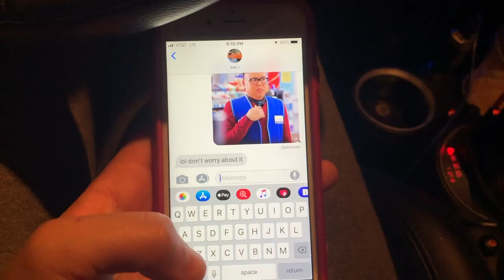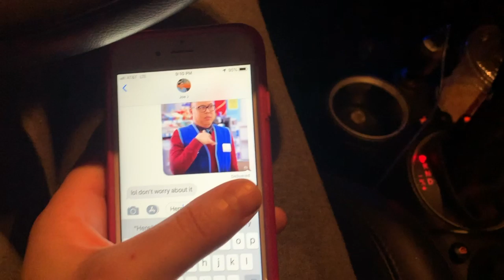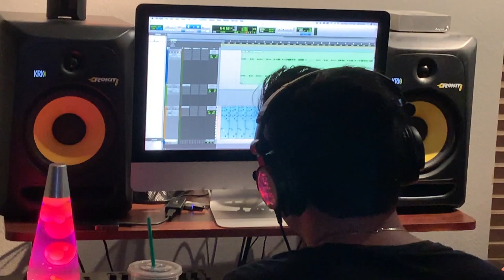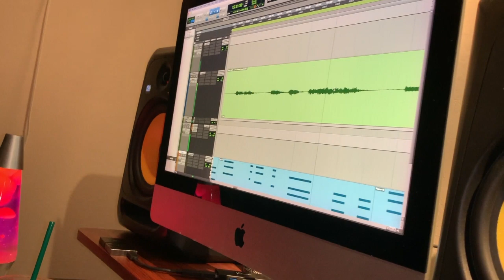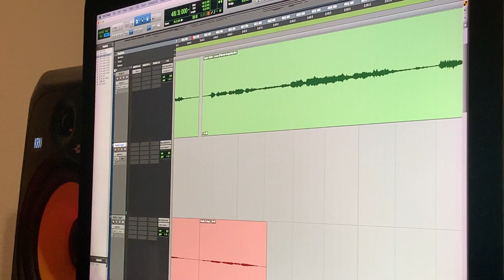Day In The Life: At The Recording Studio (VLOG) ft. Jay Phoenix & Mochi | EYA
In this vlog I take you to Jay Phoenix's home studio where I have recorded most of my music. I am so excited to show you a little "Day In The Life" video behind how we make msuic together. Unfortunaly my friend Mochi came an hour and a half late so not much of 'Ocean Eyes" was filmed which was the song that I put a lot of time in to practice, but that's ok because we got a lot of footage of recording "Lover' and I really got to show you the struggle that sometimes comes with recording.

I love chatting with you sio don't be shy :)

*If you use my link and make a purchase I will receive a tiny commission percentage. Thank you for supporting me and my music journey!